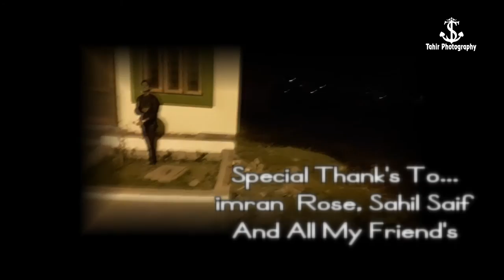Tahir photography Lazmi song .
Hello frnds my song lazmi dil plzz must watch nd comment all...  Nd say something about this.. Thank you my dear all frnds ...